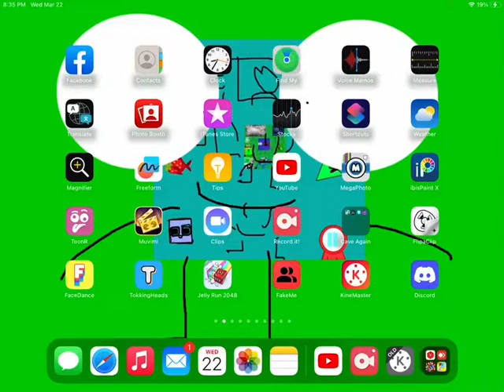My Wallpaper For April 2023